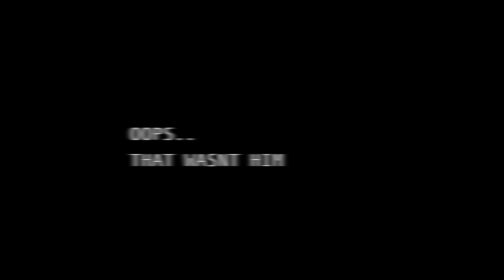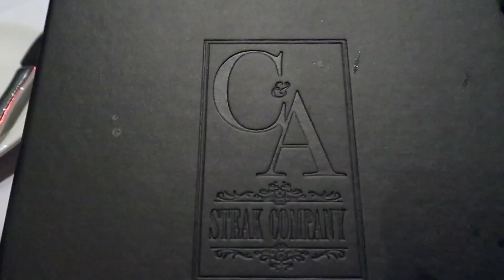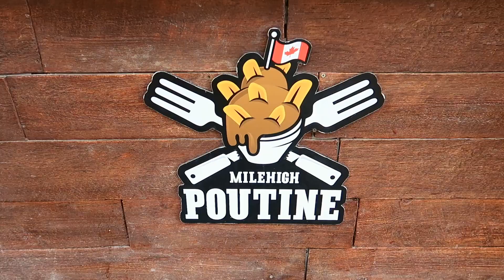WATCH ME SNOWBOARD | Tiffany Cruz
Last time I snowboarded was three or four years ago. I remember how fun it was, so my boyfriend and I went on a 3-day trip to Blue Mountain as our valentine's celebration.

ABOUT ME:
Tiffany Cruz is the owner of City Sleek Chic, a personal style and lifestyle blog based in Toronto. Aspiring stylist, sometimes a model, and content creator, Tiffany has always been inclined to fashion. Going back to January 2012, she decided to give blogging a try. It wasn't until October 2014 that City Sleek Chic was born. Since then, Her blog has turned into an outlet where she not only shares her love for fashion, but also where she documents pieces of her everyday life. Her goal is to encourage and inspire everyone across the globe through her personal style.